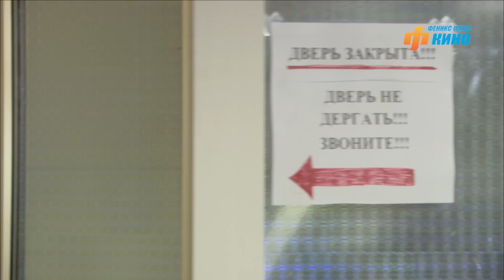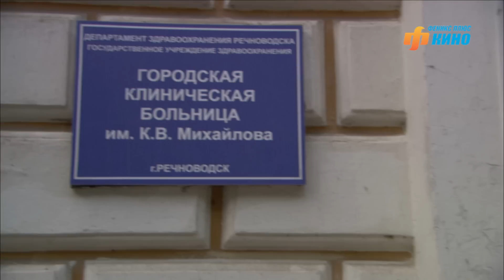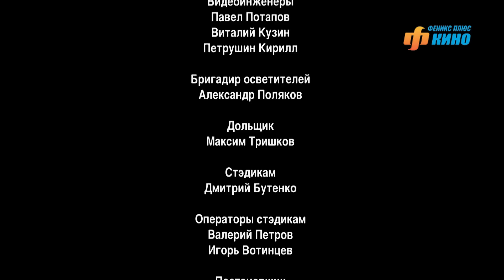Верь мне. Сериал. Серия 6 из 8. Феникс Кино. Мелодрама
Все прекрасно в жизни Кати и Макса -- счастливый брак, любимый сын Ванечка... Все рушится, когда внезапно заболевает Ваня. Катя и Макс пытаются сделать все, чтобы спасти сына, но это не просто. Оказывается в их, казалось бы, счастливой, открытой семье есть свой «скелет в шкафу». Когда тайное становится явным -- жизнь семьи рушится. Кате и Максу предстоит пережить многое: ссоры, упреки, расставания, но только, когда они поймут, что только вместе возможно победить беду, у них все получится.

В ролях: Анастасия Веденская, Александр Волков, Любовь Тихомирова, Александр Пашков, Наталья Лукеичева, Александр Клюквин, Антон Батырев, Вячеслав Хабиев, Михаил Химичев, Лаша Марыхуба, Елена Мельникова и др.
Жанр: мелодрама